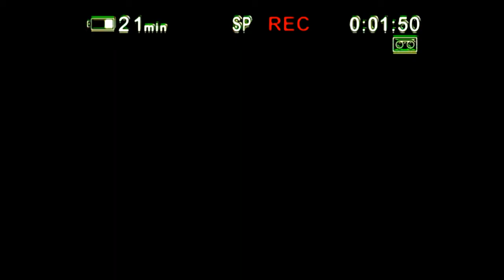مؤثرات فيديو للمونتاج - شاشة تسجيل كاميرا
- مؤثرات للمونتاج.
- مقدمات فيديوهات (انترو) عالية الدقة واحترافية.
- خلفيات فيديوهات.